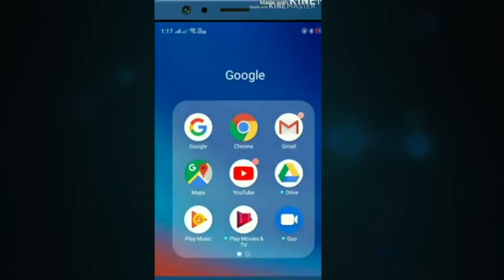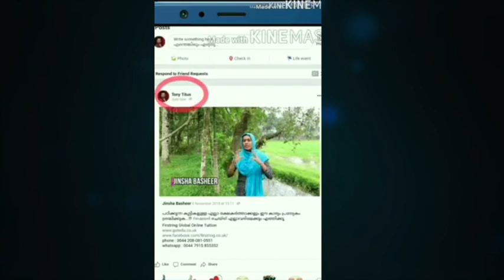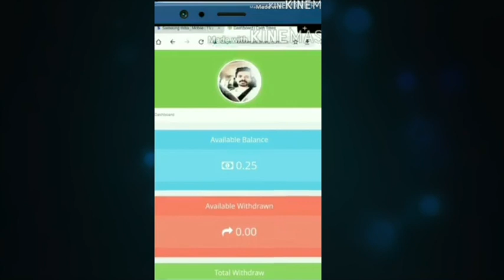money online പെണ്‍പിള്ളേര്‍ കുളിക്കുന്നത് ഒളിഞ്ഞുനോക്കുന്ന അലവലാതി ഷാജി 🤣😂